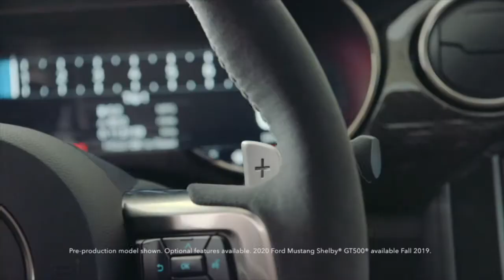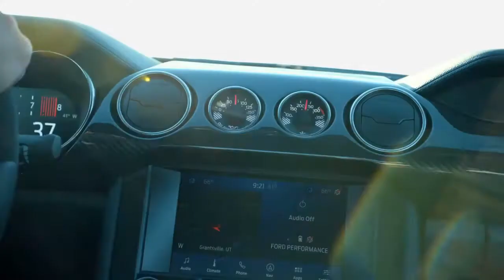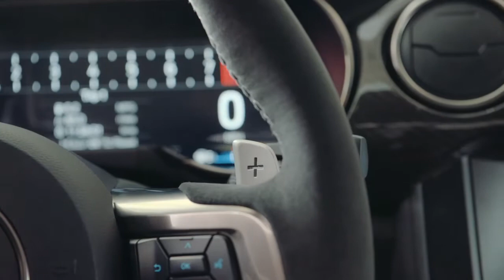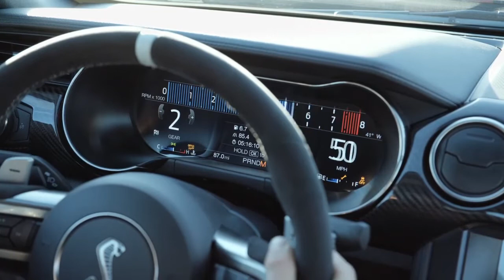2020 Ford Mustang GT 500 - Interior - Exterior - Driving Footage!!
Arriving fall 2019 to join its GT350 stablemate, Shelby GT500 is designed to be the ultimate driver’s car, ready to attack on all fronts – on the drag strip*, producing more than 700 horsepower** via its first-in-class dual-clutch transmission with launch control, and on the track, with its race-bred chassis, Ford Performance-spec Michelin Pilot tires, massive Brembo brakes and performance aerodynamics, and on the street…